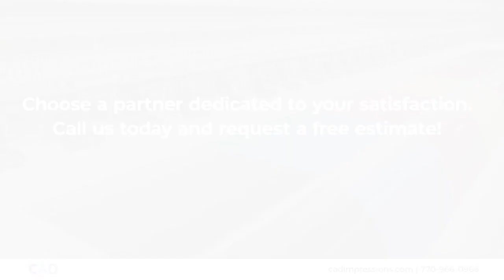CAD Impressions Acworth Georgia 30101